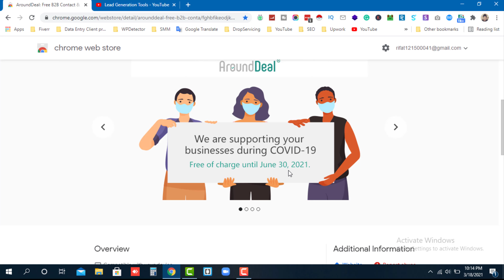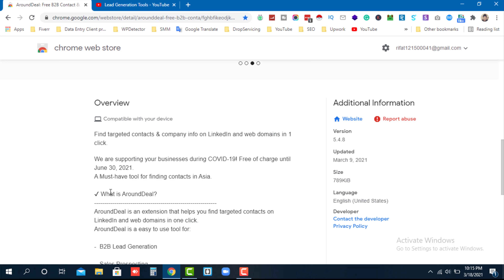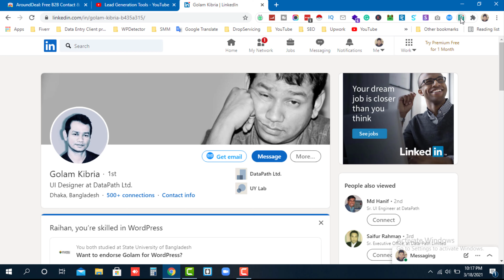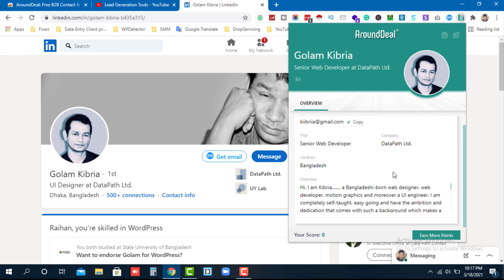AroundDeal Free B2B Lead Generation Tool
AroundDeal Free B2B Contact & Company Info
Find targeted contacts & company info on LinkedIn and web domains in 1 click. A Must-have tool for finding contacts in Asia.

✔ What is AroundDeal?
AroundDeal is an extension that helps you find targeted contacts on LinkedIn and web domains in one click.

-  Sales Prospecting

-  Recruitment

✔ Why AroundDeal?
-  No credit card required. Free alternatives to ZoomInfo, RocketReach, Lusha
-  A Must-have tool for finding contacts in Asia. AroundDeal has over 180 million emails worldwide and 72 million emails in Asia. All emails provided are triple verified and 97% accurate.
-  Works on LinkedIn, Google, and millions of company corporate pages.
-  AroundDeal Chrome extension helps you find contacts in one click.

✔ What information will you receive?
-  Name
-  Company
-  Job Title
-  Emails
-  Industry
-  Location
-  Revenue
-  Employee Count
-  Specialty

- First, install the AroundDeal Chrome extension.
- Then, go to any LinkedIn profile and web domains.
- Finally, Click the AroundDeal extension icon in your upper right and select the emails and copy them into your list.